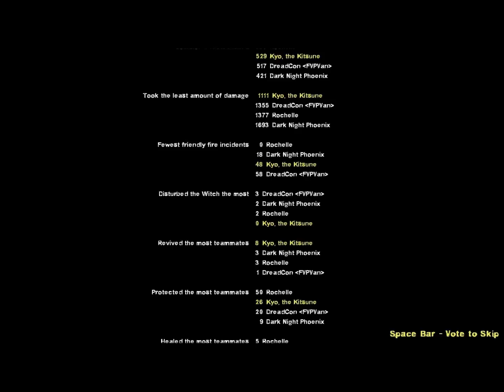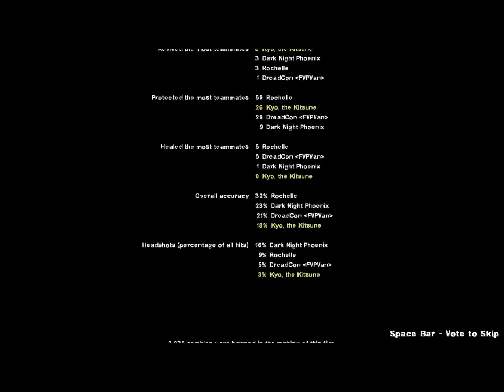Defying the Elements: Infected City Kyo vision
a LP of Infected City, a custom left 4 dead 2 map by kyo night and dread